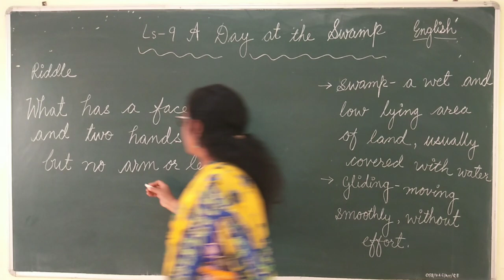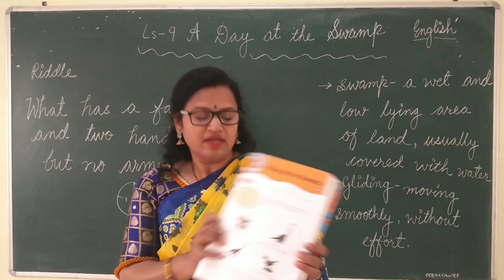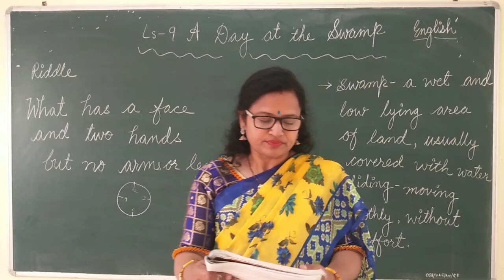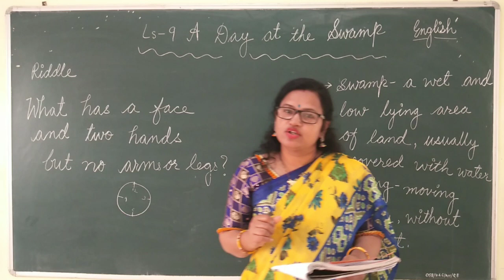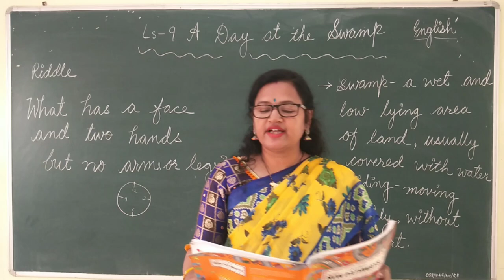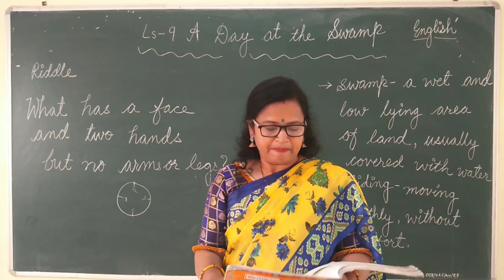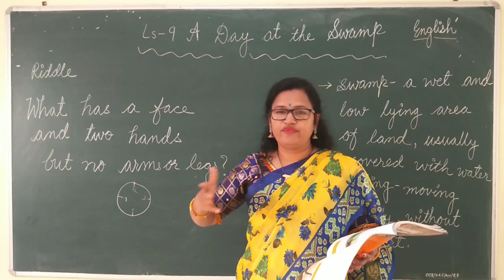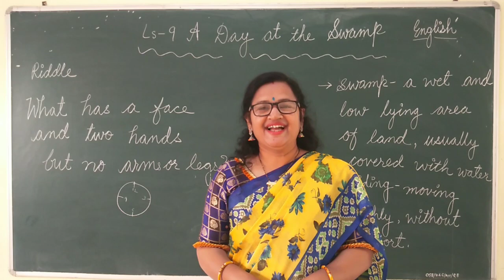A Day at the Swamp 🦖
A Day at the Swamp 🦖 | Grade 3 | Oxford New English Pathways.